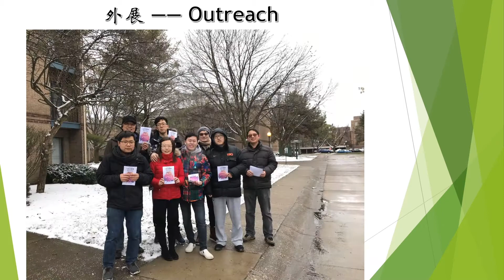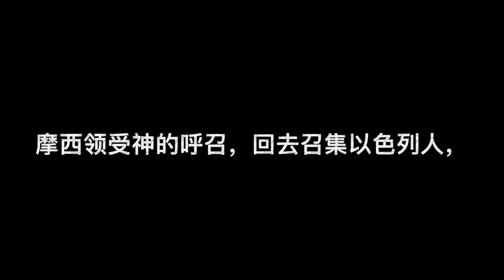印城华人教会（南堂）校园团契